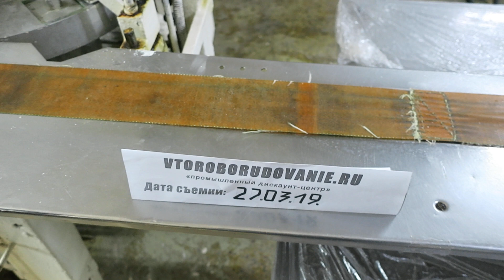Автомат фасовочный для сливочного масла — ARM Fasa